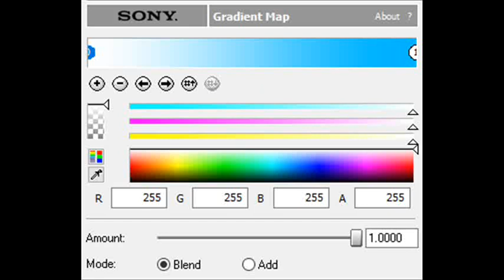How to Make Cyan Cube Chorded